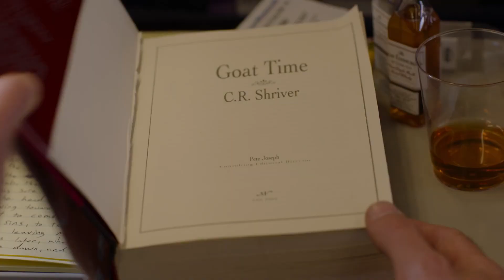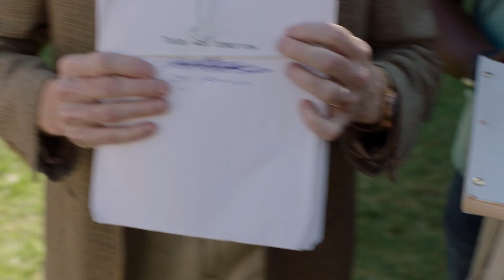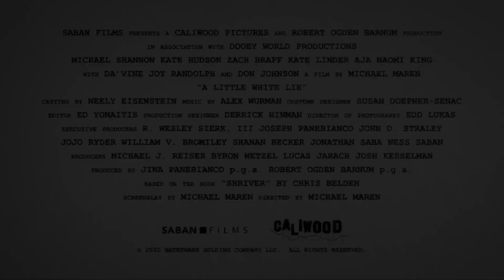A Little White Lie Official Movie Trailer 2023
When a handyman living in New York City is mistaken for a famous and famously reclusive writer, he's brought to a university where he is to deliver a keynote address to save the school's literary festival.

Director: Michael Maren
Writers: Michael Maren, Chris Belden
Stars: Michael Shannon, Kate Hudson, Don Johnson